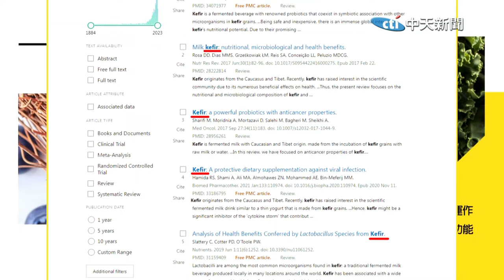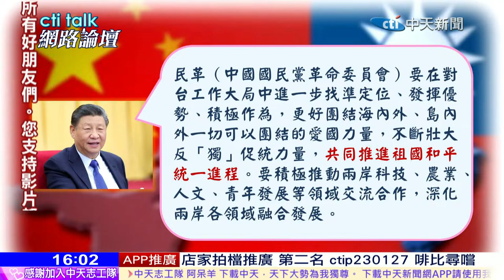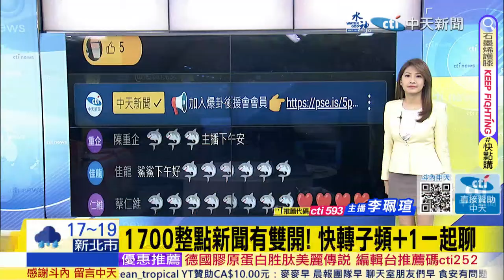【cti talk網路論壇】這事 拜登國情咨文首提 "習近平定錨"鍾明軒"喜歡大陸"vs政客搞"意識形態"張亞中.蔡正元.施正鋒重磅對談 洪淑芬主持精彩完整全程ep7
主持人：洪淑芬
節目來賓：
孫文學校總校長 張亞中
北京清華大學博士 蔡正元
前東華大學教授 施正鋒